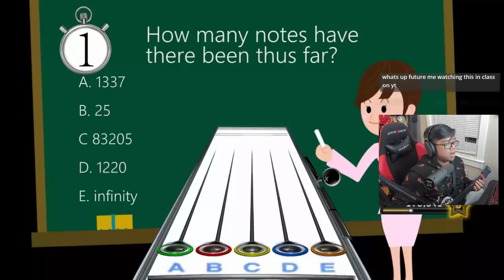*flashing images warning* im shaking and crying right now guys (Dark Sheep Modchart playthrough)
Q: Why don't you play a real guitar? (if you type this question in the comments it will be filtered)